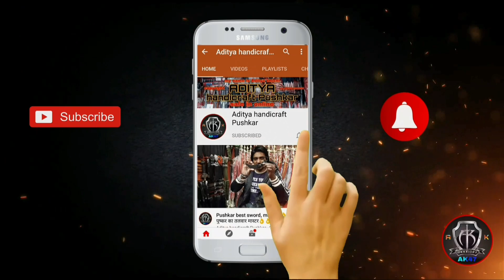INDIAN Best Sword,market in👌(⚔️पुष्कर का तलवार मास्टर⚔️)👈button Chaku, Columbia dagger, sword,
Hello Friends,🔴
Welcome To Aditya Handicrafts Pushkar

&-So-Many-Varieties-Available-To-My-Channel
&-TITLE:-Indian Best Sword

&-Plz                   Like-Comments-Share-This-Video

&-Note-Only-Whatsapp-Massage-This Nambar-Only-Messages-No-Call 📞- Everyone-Note-This-Thank You 🔺

&-Pushkar-Best-Online-Seller
      Aditya handicraft Pushkar